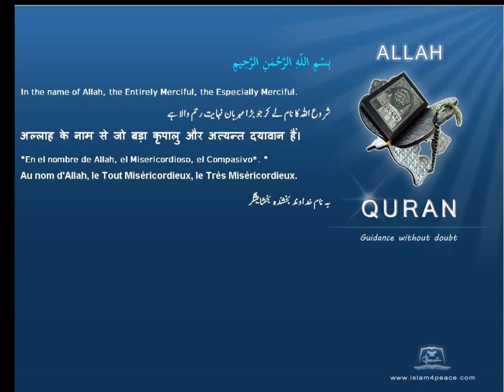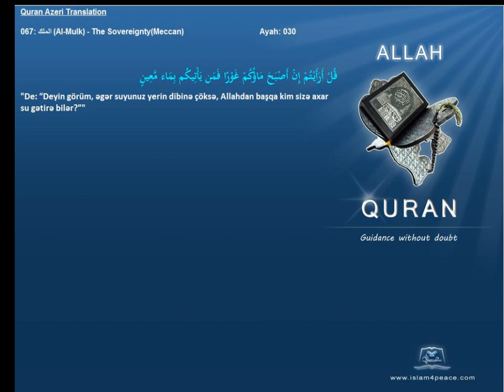Quran Azeri Only 067 الملك Al Mulk The SovereigntyMeccanIslam4Peace com